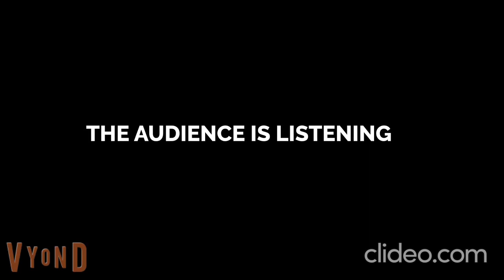THX Logo History (Vyond Version)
THX Digitally Mastered
THX Tex
THX Tex 2: Moo Can
THX Cavalcade